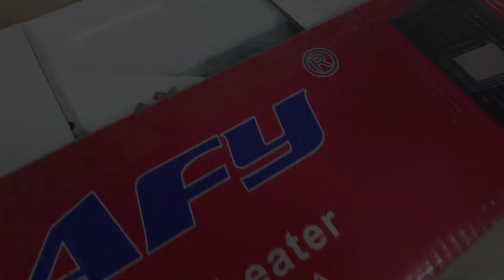HOW TO USE A GAS HEATER